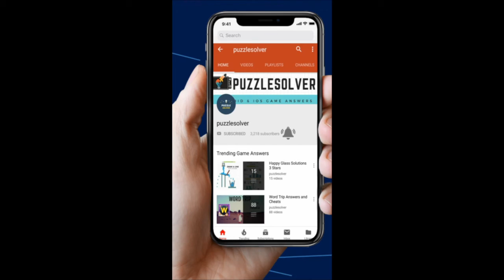Wordbrain Rat Level 1 Answers - Wordbrain Rat Updated 2019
Wordbrain Rat Level 1 Answers, The puzzle was updated on January 31, 2019. The answers and the complete walkthrough are as follows.